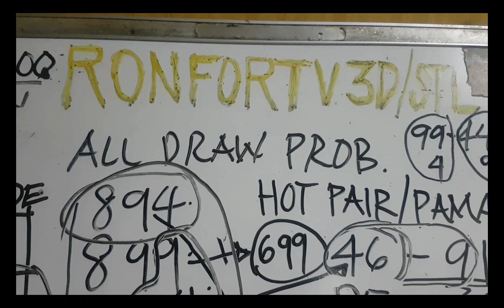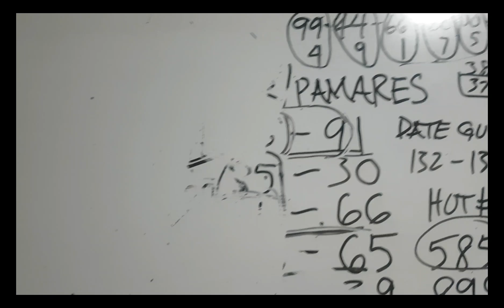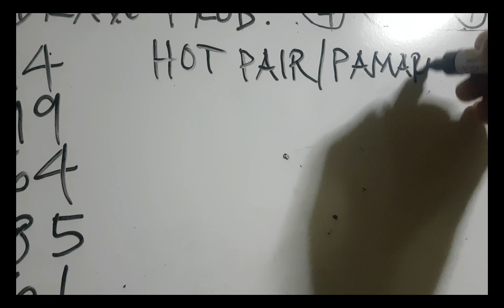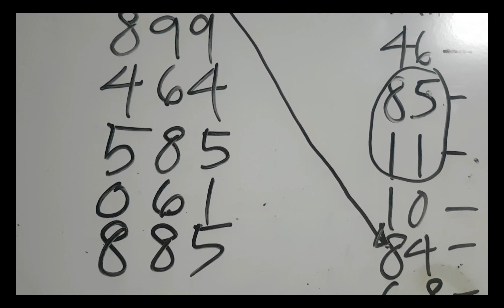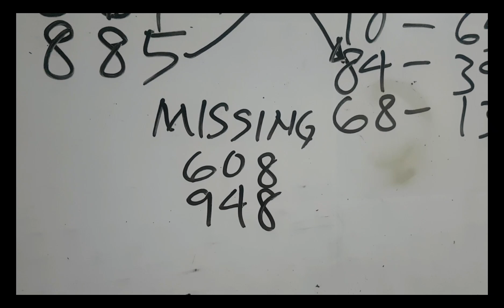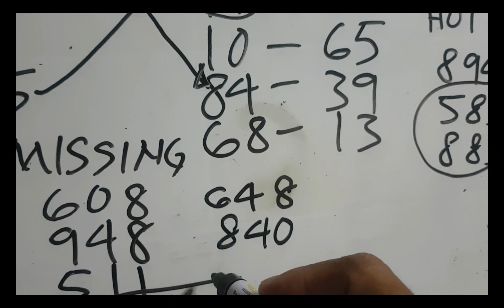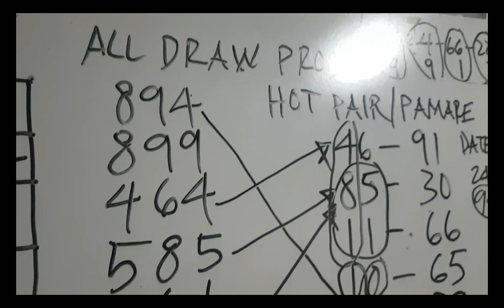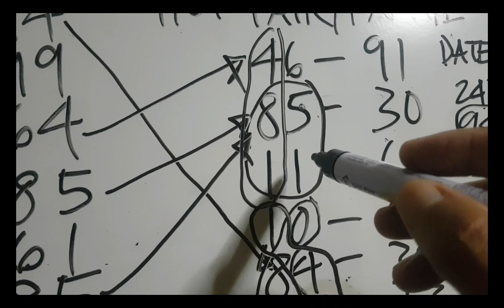3D GUESSING NUMBER BY RONFORTV AUGUST 24,2021 ALL DRAW GUIDE AND ANGLE GUIDE